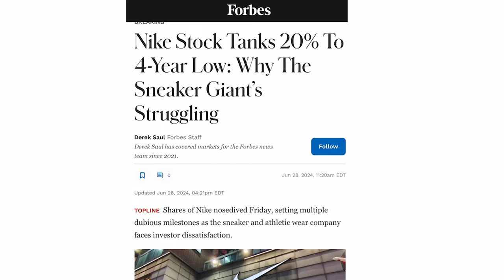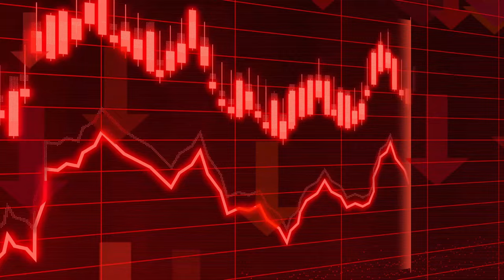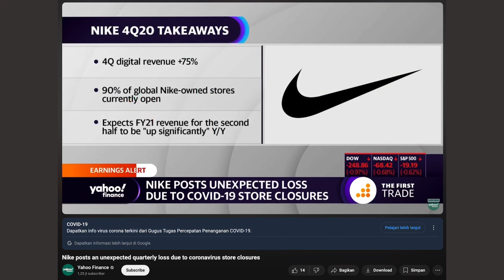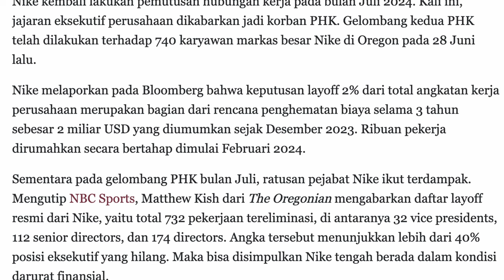INIKAH ERA KEJATUHAN NIKE?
Hari ini gua mau membahas soal turunnya hype dan penjualan brand Nike, dan apakah ini akhir dari era Nike?

Measurement:
Height 170cm
Weight 68kg
Size L
US 9-9.5